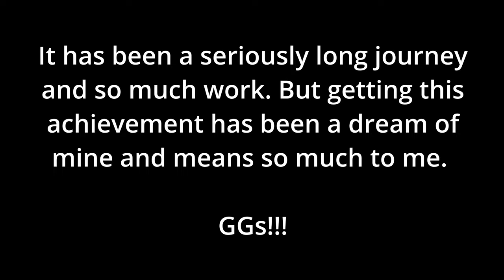Hitting Level 250 on Hypixel (Black +)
This journey has been INSANE and very long. I can FINALLY retire from questing, though if you'd like me to make a guide on how to grind Hypixel XP and reach level 250, I'd be happy to do so if you leave a comment down below!